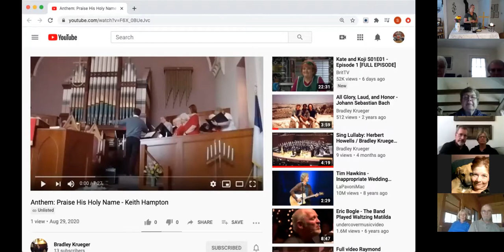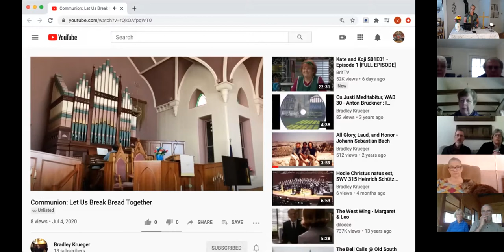Worship Sept 13, 2020